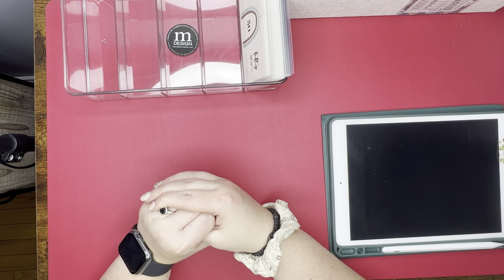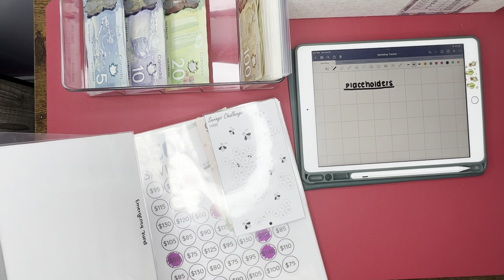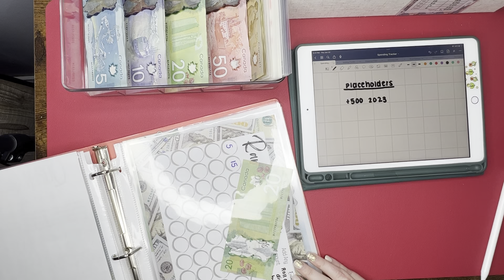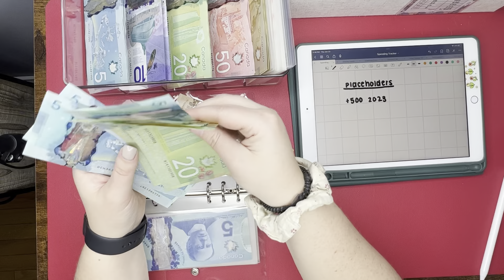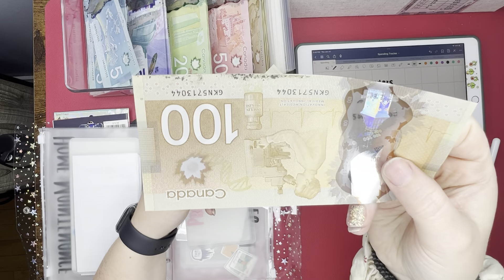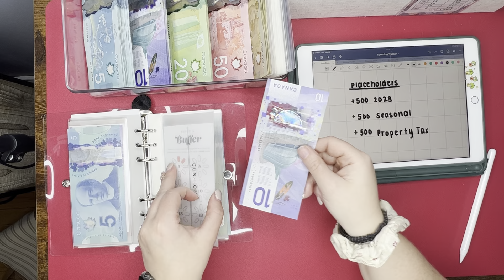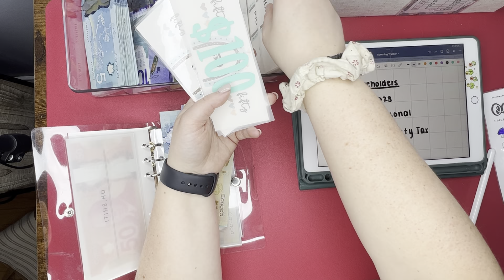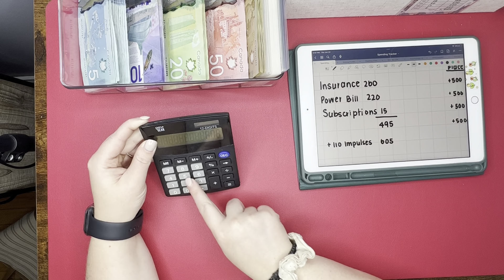June 2023 | Cash Condensing / Bill Swap!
Envelopes - A6 (MinimalisticBudget) on Etsy

Envelopes / Placeholders - A5 (IntentionalLivingYT) on Etsy

Cash Envelope Trackers (SimpleShopz) on Etsy

Debt Tracker (HopeFilledDesign) on Etsy

Build A Buffer (carocashbudget) on Etsy

CaroCash on YT:

Oh Sh!t Emergency Savings Tracker (CaffeineAndBudgets) on Etsy

Membership Tracker (JemiBudgets) on Etsy

On Etsy